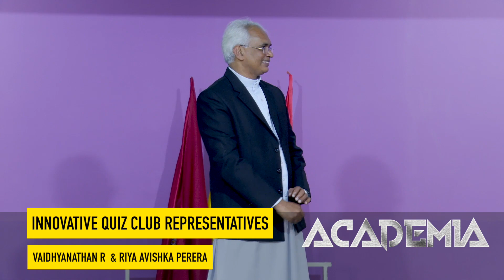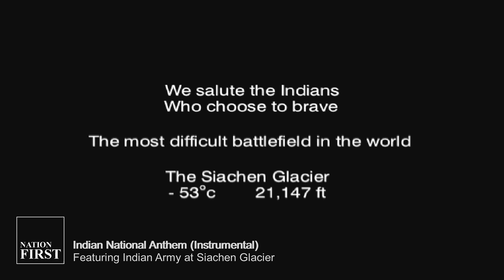ACADEMIA 2021 | INVESTITURE CEREMONY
Ladies and Gentleman, the day has finally arrived! Academia 2021 is here. We have an exciting set of events lined up for you. Please refer below for teh schedule.
Prayer Song
Welcome Addess
Sash & Flag
Oath Taking
Presidents Speech
College anthem
Address by Chief guest
Address by Guest of honour
Address by principal
Cultural Dance
Vote of thanks
National Anthem
Of course we are happy to have mr. 360 AB De Villiers speak to Claretines as well.
Congratulations once again to all the office bearers. Enjoy the programme.